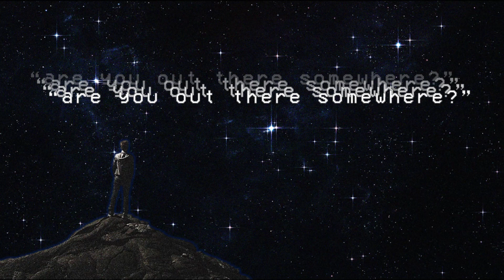losing a love that never was [lofi hip-hop]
This was Track 9 of my album, "Captain Esoteric's Interdimensional Happy​-​Go​-​Lucky Funtime Bonanza!", the album which I thought would be my magnum opus. In my opinion, this is one of my best tracks. Enjoy ♡

Art was made by me. music also made by me.